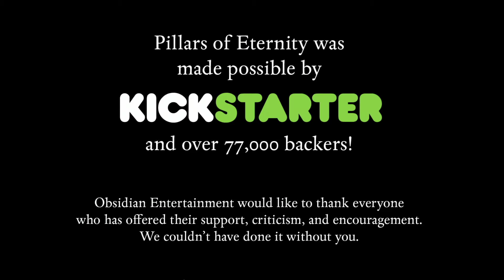[GOG] Pillars of Eternity - Durgan's Battery Revisited - 059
Blind Playthrough - Part 59